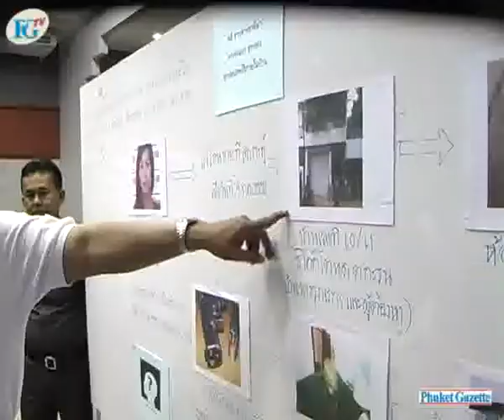Phuket News: Dokset DNA results show human skull hit with heavy object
Preliminary results from forensics tests conducted on remains found at the home of Norwegian Stein Dokset have found that they are those of a human female. They have yet to be confirmed as those of Rungnapa Suktong, however, the Phuket Gazette has been told.